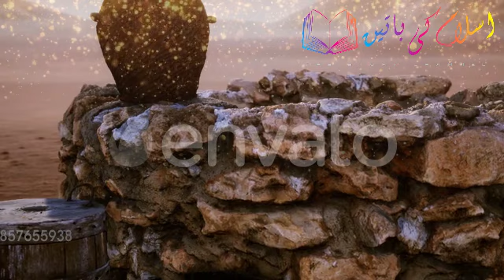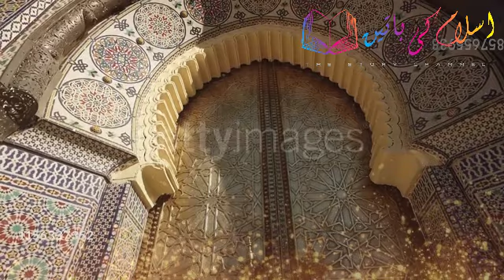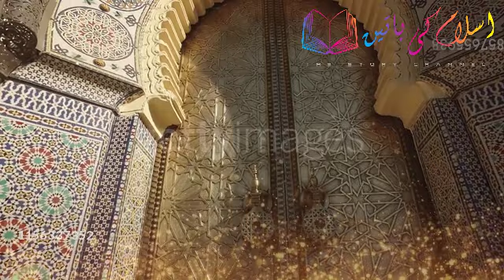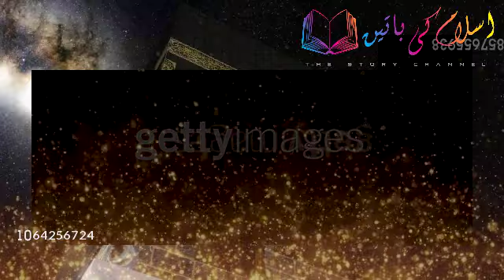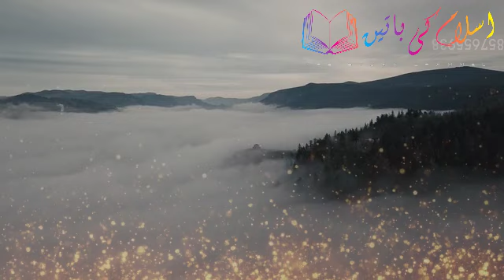HAZRAT YOUSUF A.S KA QISSA PART 02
اسلام علیکم میرے اسلام کی باتیں چینل کے ناظرین امید کرتی ہوں کہ آپ سب لوگ خیریت سے ہونگے ۔ اگر آپ کو میری یہ ویڈیو پسند آئیے تو شئیر کرے لائک کرے اور کمینٹس کریں تاکہ میری حوصلہ افزائی ہو اور میں زیادہ سے ذیادہ اچھی ویڈیو آپ لوگوں کے لئیے بنائو